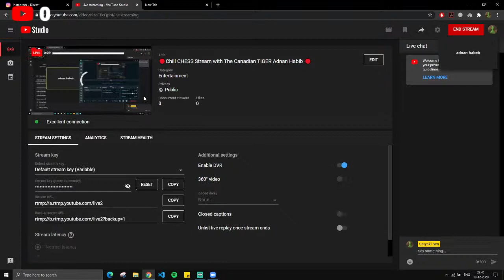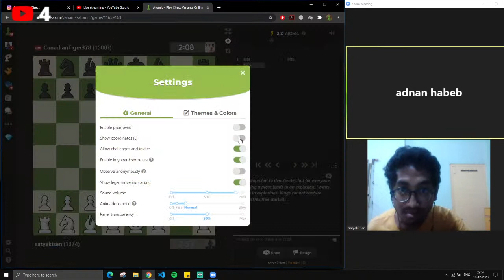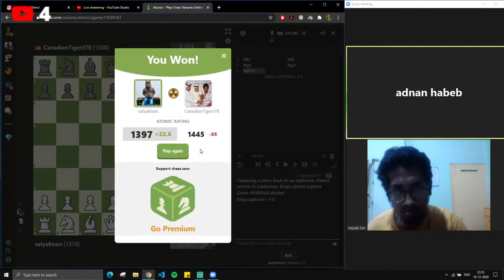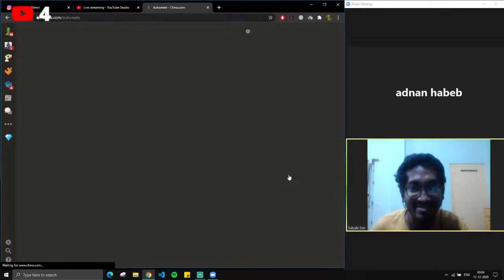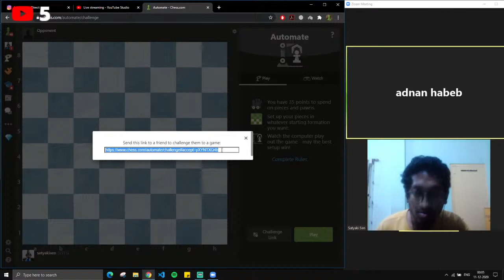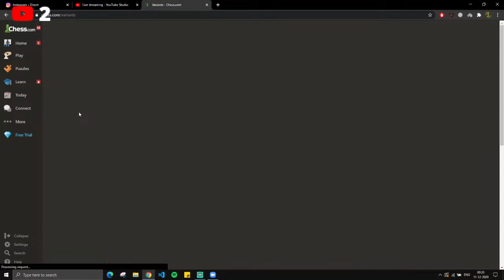🔴Chill CHESS Stream with The Canadian TIGER Adnan Habib 🔴